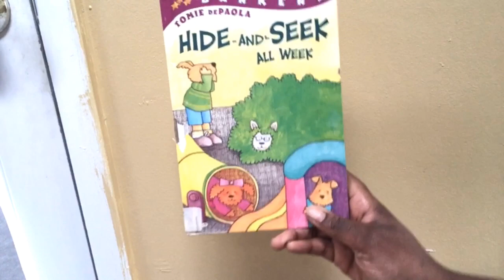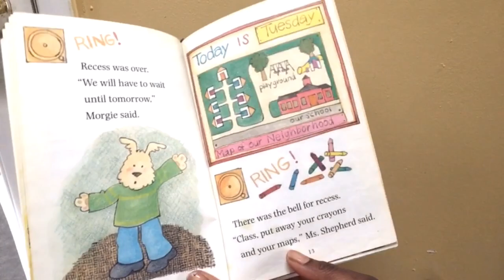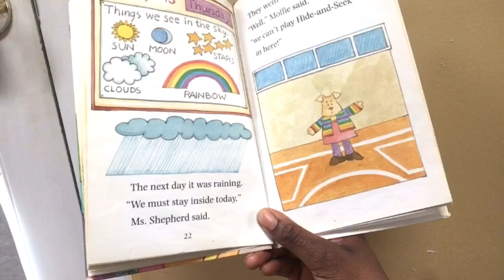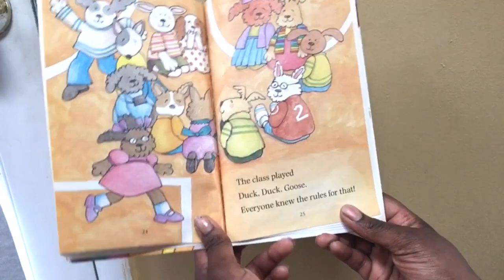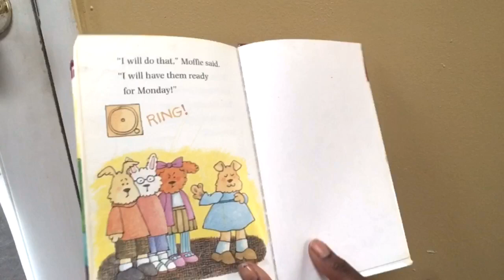Hide and Seek all week/children’s book-Read Aloud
Hello Welcome back to another video Bethany’s Reading Corner

Here you will hear different books for all ages

Book  is called: Hide and Seek all week